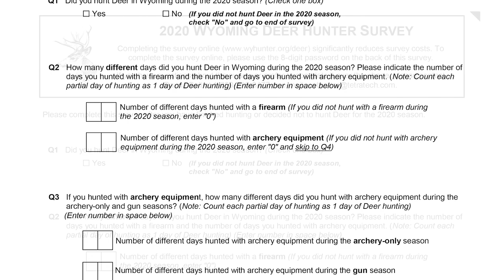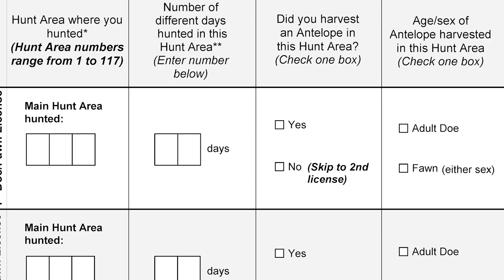Wyoming Hunter Harvest Surveys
Don't just tell family and friends about your hunt; we want to hear about it, too. If you receive a harvest survey, your response is important for future management decisions.

A lot of family and friends are hearing about how the 2020 hunt season went through stories and photos, but the Wyoming Game and Fish Department wants to hear about it too.  Most hunters have received, or will soon  receive, a harvest survey via e-mail or in the mailbox.  The survey gathers harvest information and feedback on the 2020 hunting season; it’s an important bit of business hunters can help Game and Fish with because responses about their season are used in make future wildlife management decisions.

Harvest surveys help Game and Fish gather large amounts of data from the public.  That data helps estimate harvest, hunter success and hunter effort.  The feedback is also a valuable tool for monitoring populations, setting future quotas, season dates and other regulations.

Because of the large volume of antelope, deer, elk, small game, upland game bird and migratory game bird license holders, a random sampling of those licensed hunters are surveyed, so not all license holders of those species will receive a request to complete a harvest survey.  However, all license holders for moose, bighorn sheep, mountain goat, black bear, mountain lion, gray wolf, fall wild turkey, spring wild turkey, furbearer, sandhill crane and light goose conservation order are included in the survey process. Hunters should wait until they are finished hunting or their season is over before filling out their survey.

Hunters who do receive and complete an antelope, deer or elk harvest survey will be entered in a drawing to win one of several donated prizes if they submit responses by Jan. 7 for antelope, Jan. 28 for deer and Feb. 4 for elk.  It’s not a requirement that hunters fill out a survey, but G&F does appreciate hunters who do  send it in, even if they didn’t hunt or harvest.  G&F surveys approximately 100,000 hunting license holders annually.